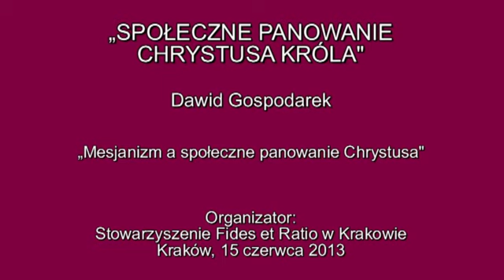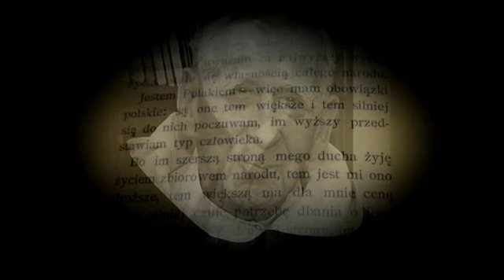„Mesjanizm a społeczne panowanie Chrystusa Króla" - Dawid Gospodarek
Dawid Gospodarek
„Mesjanizm a społeczne panowanie Chrystusa Króla"
I Sympozjum:
„SPOŁECZNE PANOWANIE CHRYSTUSA KRÓLA"
Kraków, 15 czerwca 2013
Sympozjum zorganizowane przez Stowarzyszenie Fides et Ratio w Krakowie
Zdjęcia, montaż: Robert